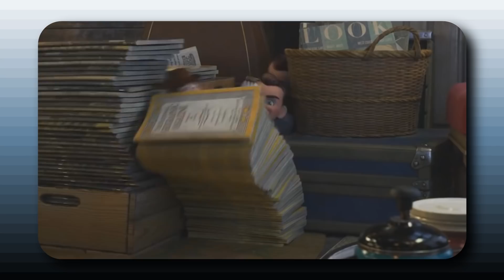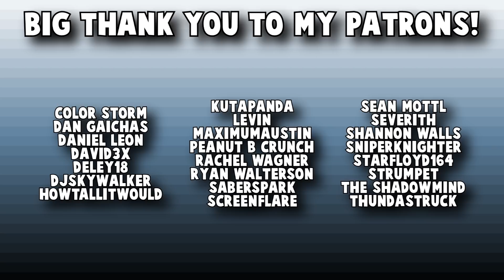Toy Story 4 - REVIEW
Here's my review of what a lot of people think is an unnecessary sequel, including myself, Toy Story 4.

Josh Tyson
27882